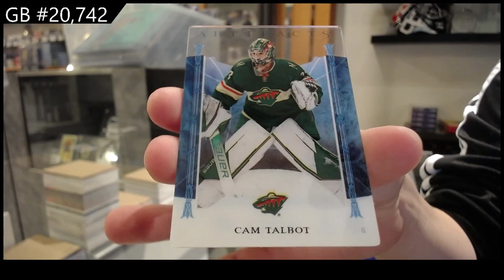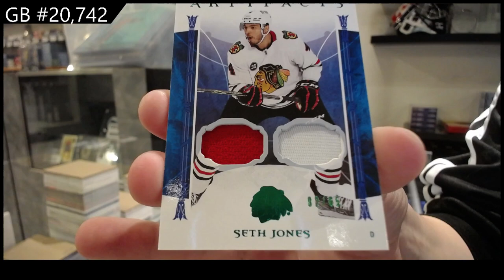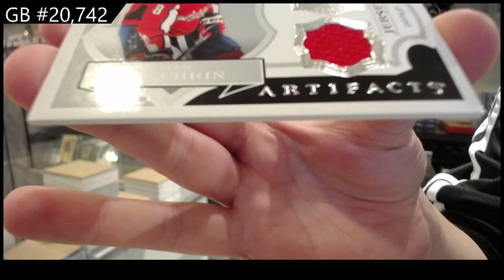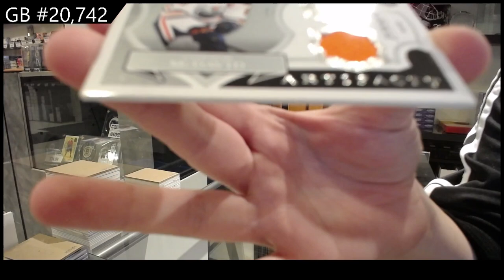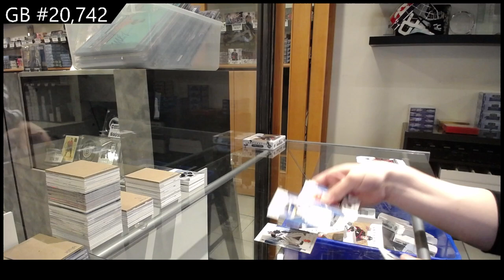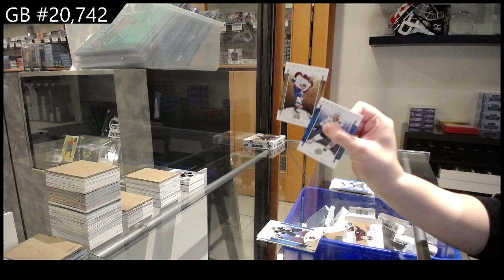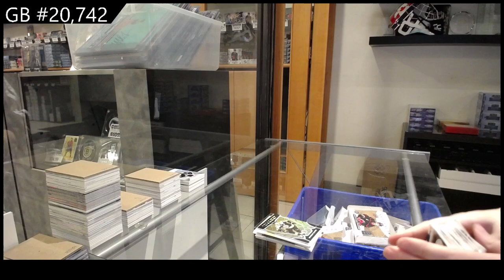2022-23 Upper Deck Artifacts Hockey 2 Box Break - CNC GB #20,742